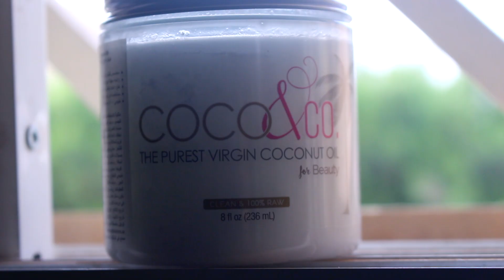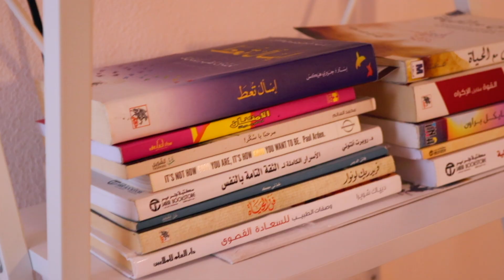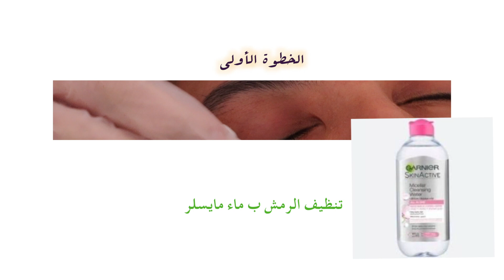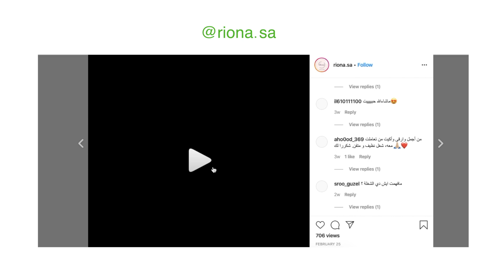فلوق غيرت شوي في غرفتي قبل و بعد ♻️( فعاليات الحجر المنزلي) | an aesthetic room makeover 🌱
حساب رفع الحواجب و الرموش

هييييي بيوتيز
 معاكم تو ميفن سسترز
احنا اختينن نتشارك قناة واحدة
  نعرض لكم فيديوات متنوعة من  ديكور ، اعادة تدوير ، ترتيب ، دي اي واي  و تغير الغرفه
شكرا لدعمكم للقناة
نتمنى لكم يوم سعيد